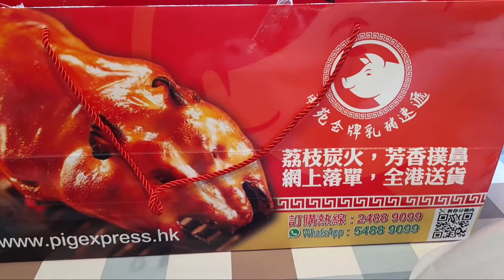CRISPY LECHON BABOY WITH SURPRISE IN THE EYES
LECHON ULAM NAMIN GUYS ANG SARAP SUBRANG NAMISS KO TALAGA TO..SALAMAT SA NANOOD NG VIDEO KO GODBLESS